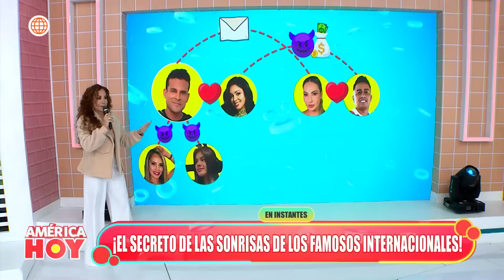América Hoy: "Los culebrones de la farándula" (HOY)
¡ATENCIÓN! 🕵️‍♂️📅
Analizamos los "culebrones de la farándula" con una línea de tiempo a raíz de la controversia entre Christian Cueva y Pamela López.

¿Qué opinas de este escándalo?